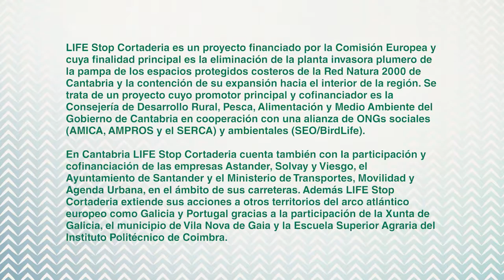LIFE Stop Cortaderia y la Red Cántabra de Desarrollo Rural colaboran contra el plumero en Prases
LIFE Stop Cortaderia y la Red Cántabra de Desarrollo Rural han realizado una tarea conjunta de eliminación de plumero (Cortaderia selloana) junto a la ribera del Pas. 35 personas han colaborado en la acción en la zona más al sur con presencia de esta especie exótica invasora en el valle del Pas.
LIFE Stop Cortaderia es un proyecto financiado por la Comisión Europea y cuya finalidad principal es la eliminación de la planta invasora plumero de la pampa de los espacios protegidos costeros de la Red Natura 2000 de Cantabria y la contención de su expansión hacia el interior de la región. Se trata de un proyecto cuyo promotor principal y cofinanciador es la Consejería de Desarrollo Rural, Pesca, Alimentación y Medio Ambiente del Gobierno de Cantabria en cooperación con una alianza de ONGs sociales (AMICA, AMPROS y el SERCA) y ambientales (SEO/BirdLife).
En Cantabria LIFE Stop Cortaderia cuenta también con la participación y cofinanciación de las empresas Astander, Solvay y Viesgo, el Ayuntamiento de Santander y el Ministerio de Transportes, Movilidad y Agenda Urbana, en el ámbito de sus carreteras. Además LIFE Stop Cortaderia extiende sus acciones a otros territorios del arco atlántico europeo como Galicia y Portugal gracias a la participación de la Xunta de Galicia, el municipio de Vila Nova de Gaia y la Escuela Superior Agraria del Instituto Politécnico de Coimbra.